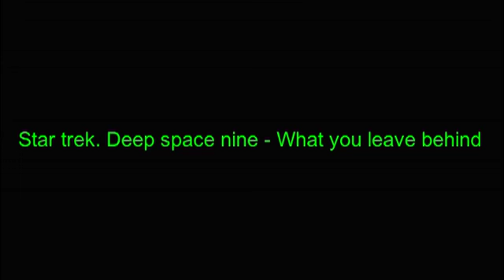Star trek. Deep space nine - What you leave behind